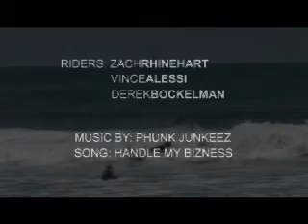Team SRH in Oceanside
NAME: Team SRH in Oceanside

DESCRIPTION: SRH Team riders Zach Rhinehart, Vince Alessi, and Derek Bockelman in Oceanside.